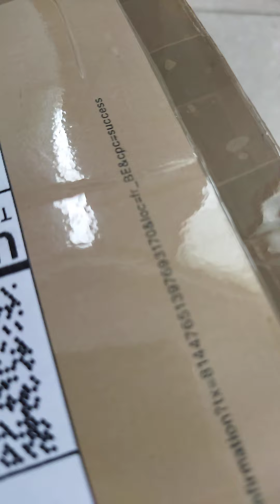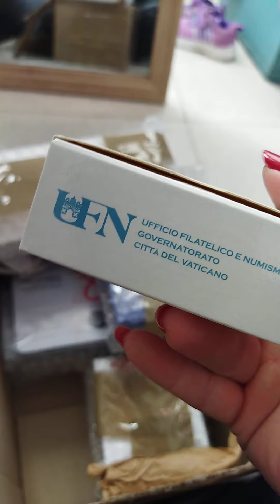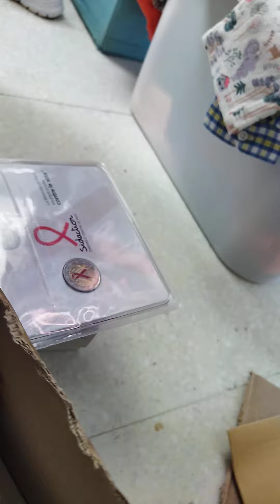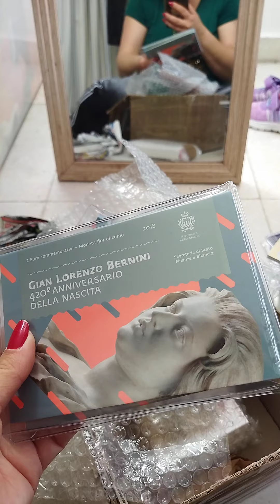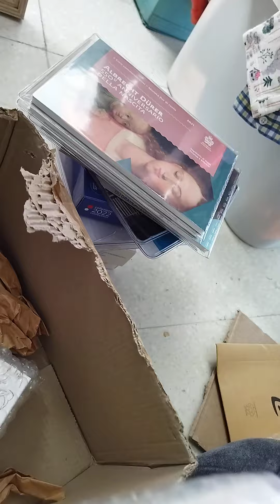Big unboxing Commemorative 2 Euro 🥰